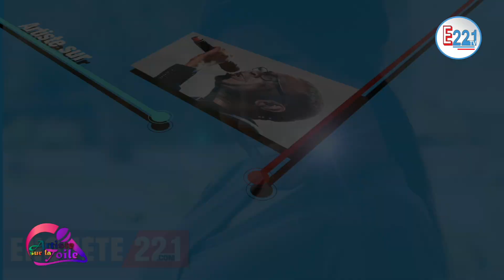Maty Mbaye : Notre Maison à Explosé pendant les Tournages